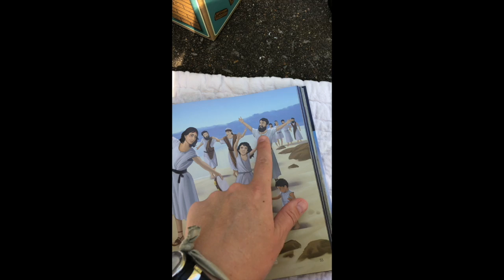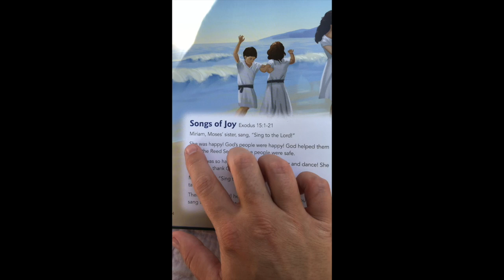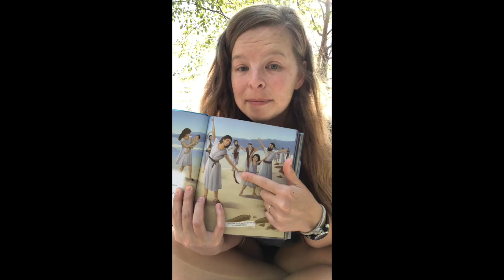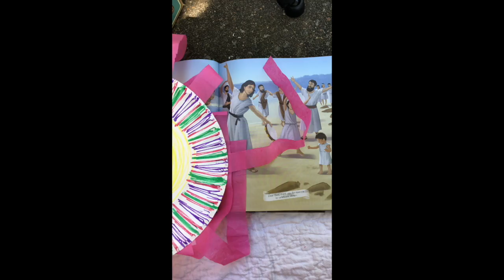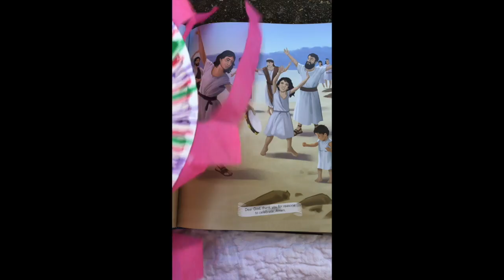Sunday School October 25, 2020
This week in Sunday School we pick up right where we left off - God has saved the Israelites from Pharaoh's army, and on the shores of the Reed Sea, Miriam leads everyone in singing a song of praise to God. We're going to praise God today, too!

For today's craft you'll need:
• a paper plate
• streamers/crepe paper or tissue paper
• something to draw/color with
• tape
• scissors (optional)